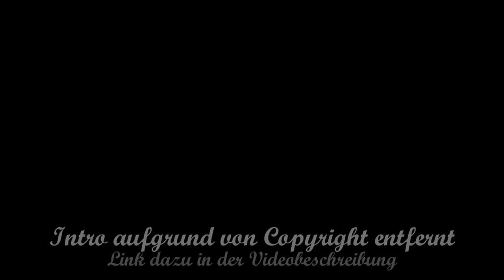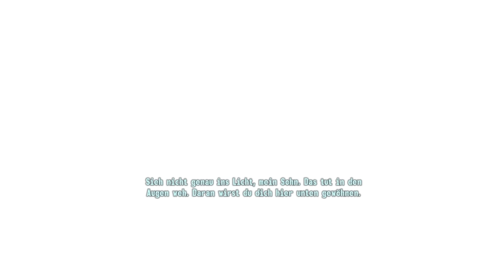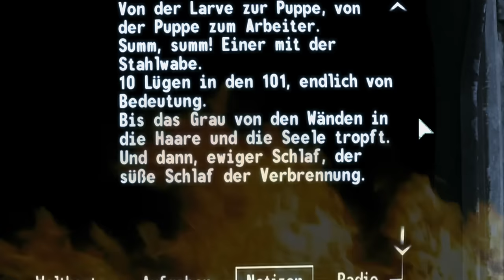Leonardo wächst auf - Fallout 3 #001 (Let's Play)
► Ein weiteres großartiges RPG-Projekt beginnt! ▼

Verwendete Mods:
Siehe Videoreihe von DansGaming
Es wurden keine Gameplay- oder Quest-Mods installiert.